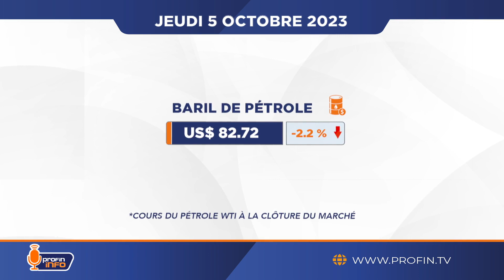La croissance économique mondiale devrait ralentir à 2.4% en 2023.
À la clôture du marché le jeudi 05 octobre 2023, le baril de pétrole était à US$ 82.72, baisse de 2.2%.

Un rapport de la Banque mondiale estime que le PIB de la région Amérique latine et Caraïbes augmentera de 2% en 2023.
Le volume du commerce mondial de marchandises ne devrait augmenter que de 0.8% cette année, selon l'OMC.